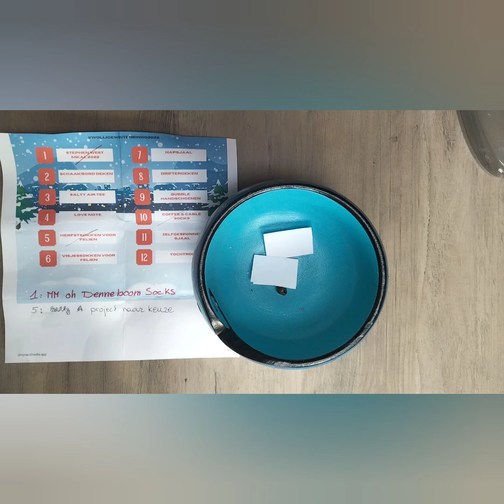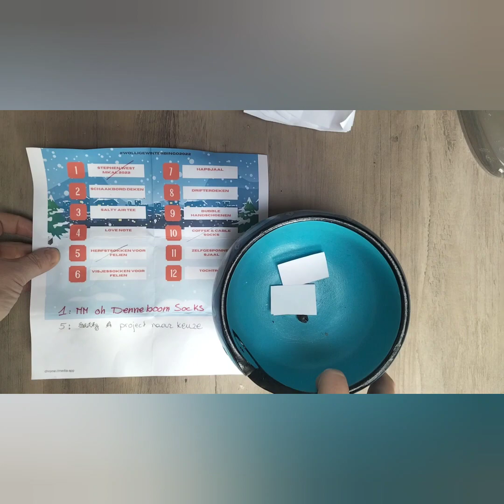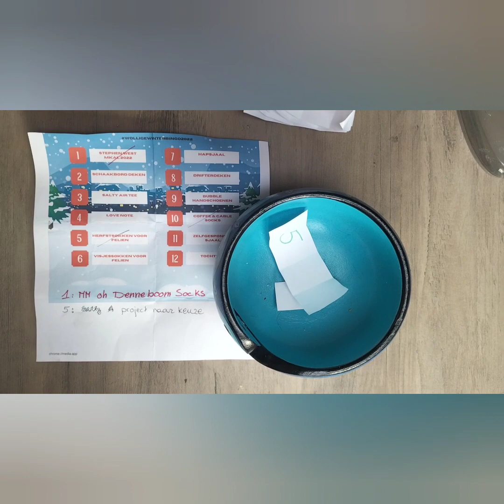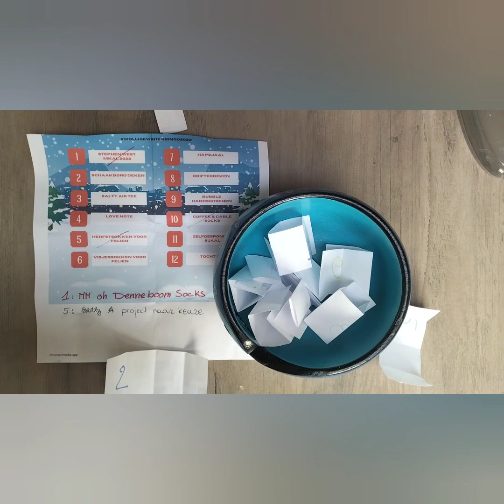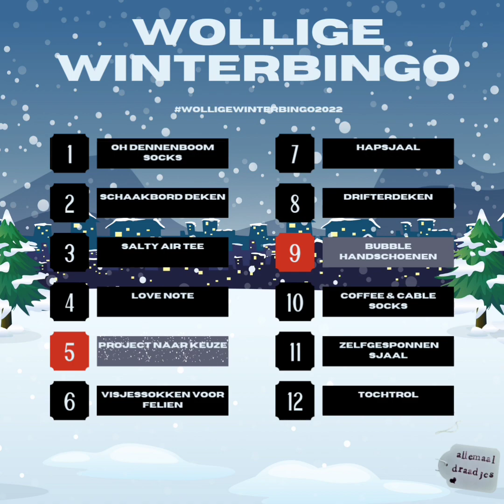Week 11 wolligewinterbingo2022 (9 februari 2023)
Hallo allemaal,

Na een weekje overgeslagen te hebben ben ik er weer! Het was een beetje stiller op mijn kanaal maar ik heb niet stilgezeten wat handwerken betreft. Kijk snel naar mijn nieuwe focusproject!

Groetjes
Joke